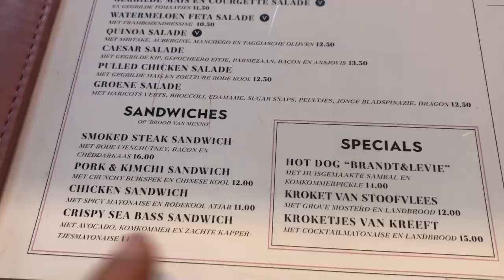LUNCHEN BIJ MAMA KELLY - VLOG 165